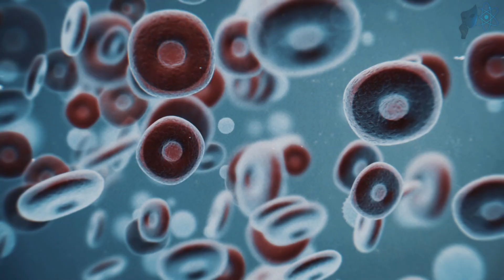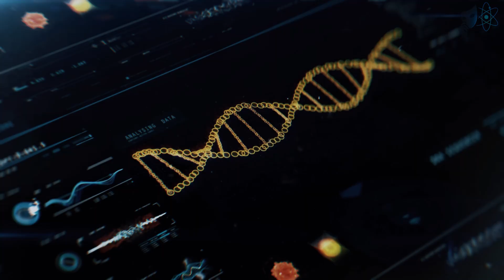The Revolutionary HIV “Vaccine” That Could End AIDS Forever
In 2025, scientists achieved what once seemed impossible: the approval of a groundbreaking injection that could finally stop HIV. Often called the “HIV vaccine,” this treatment marks one of the most important medical breakthroughs in decades.

In this video, you’ll discover:

Why HIV has been one of medicine’s toughest challenges

How antiretroviral therapy transformed HIV from a death sentence into a chronic condition

The history of prevention methods like PEP and PrEP

The hidden weakness inside HIV — the capsid

How Lenacapavir, the six-month injection, works to block infection

The challenges of cost, accessibility, and global distribution

Why this could be the beginning of the end for AIDS